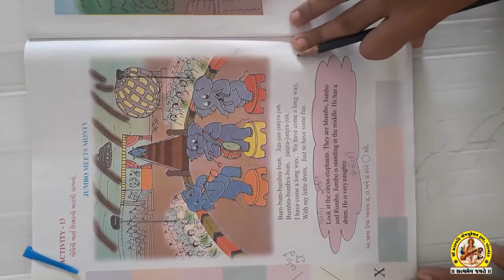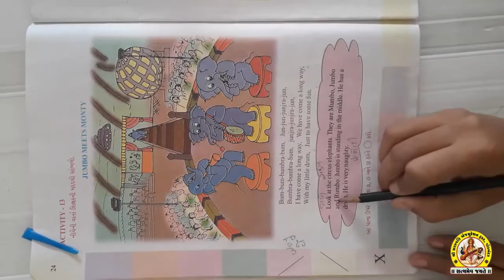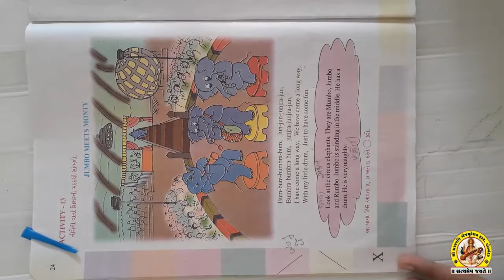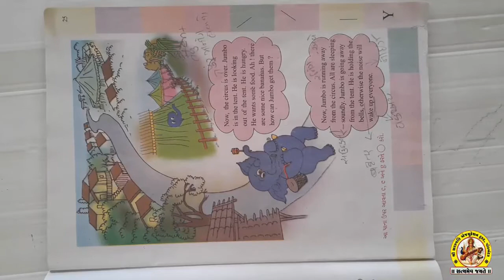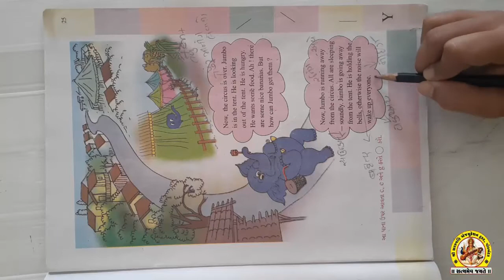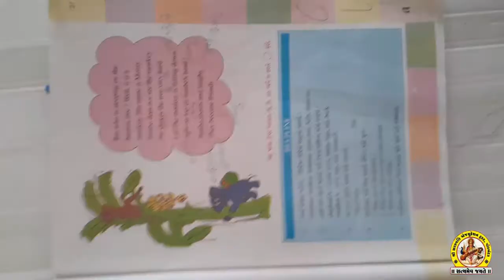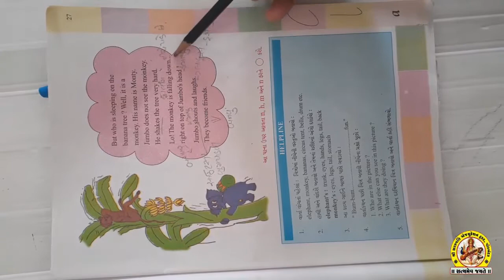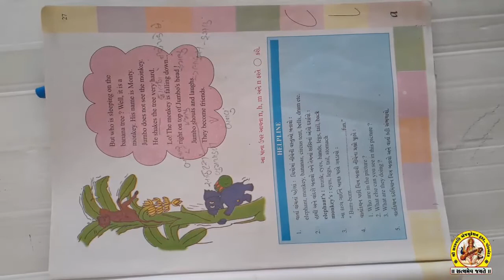STD-4 SUB-ENGLISH SHREE SARASWATI SCIENCE SCHOOL, PORBANDAR